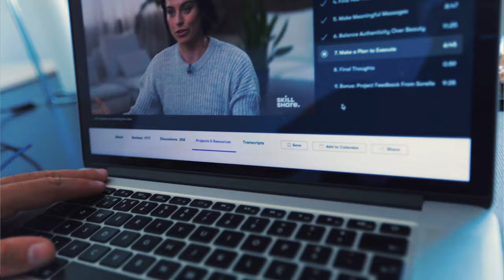Where is the roll?? - PKVLOG 5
This video is a new series of Vlogs that I will do in my channel along my Parkour POV's!
In this one I showed some new spots around my house, some fun, some challenges and a lot of parkour.

Let me know what you would like to see in a Vlog down in the comments!

Thank you guys for watching commenting and sharing :D

See you there, as fast as you can!